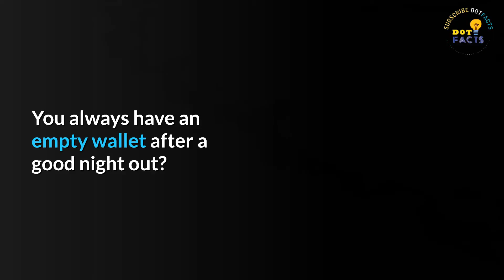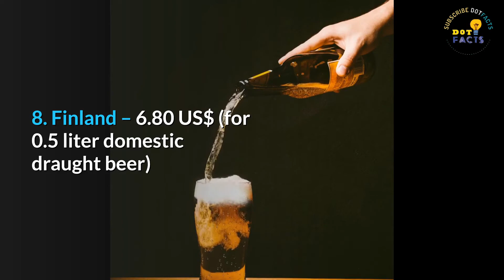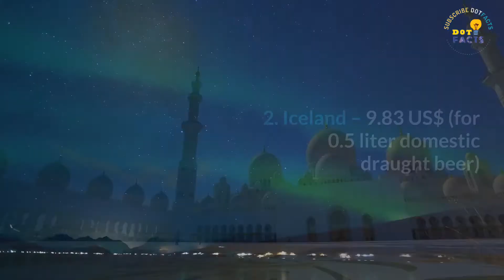Expensive Beer in the World | Top 20 Countries with highest Beer Prices | Worlds Oldest Beer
You always have an empty wallet after a good night out? In these countries you have to spend the most for your beers.
We present you the Top 20 countries with highest domestic Beer Prices!
Please Follow on Social Media for daily Updates.